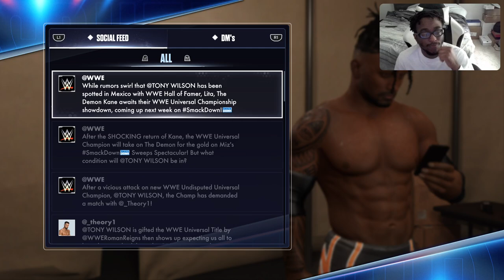WWE 2K24 MYRISE PT 6 TONY WILSON WENT TO MEXICO AND CHALLENGE " LA FLAME" AKA THE RED FLAME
IN THE THIS TONY WILSON WILL BE FIGHTING A FORMER WRESTLER KNOWN AS " LA FLAME" AT THE MEXICO PLAZA RING. SHOW SUM LOVE TO THE CHANNEL.